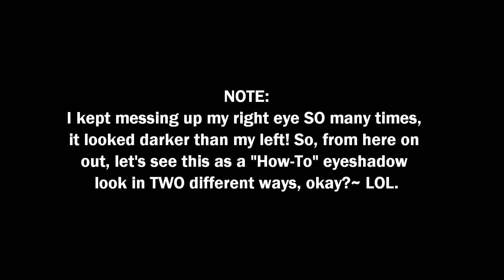Luhan's Reloaded-inspired Make-up Tutorial!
Hello! I'm back with a new video! Luhan's solo debut got me craving for a make-up tutorial inspired by his teaser images, so here it is!